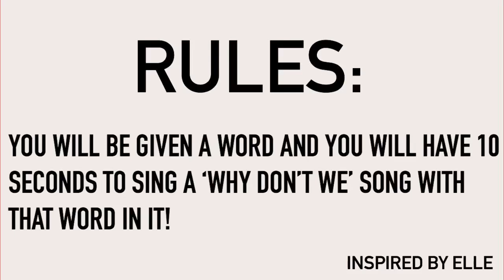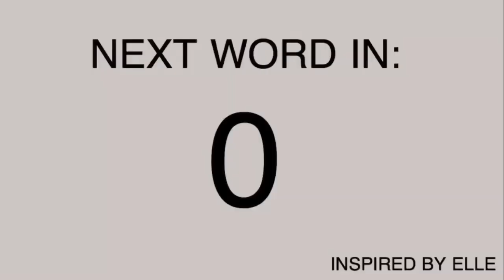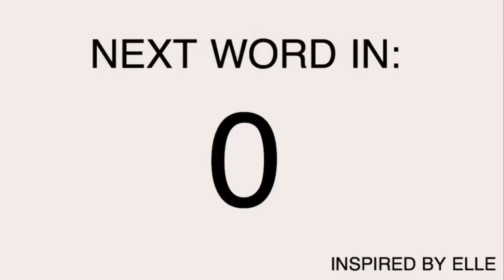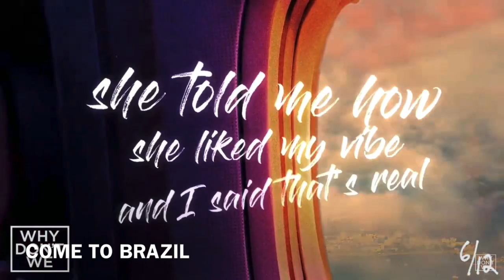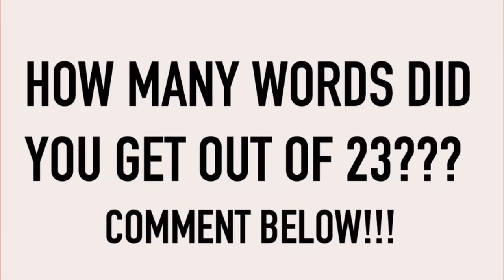Song Association WHY DONT WE EDITION!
I hope y’all enjoy(ed) this video! This was a highly requested group edition so here it is!!!